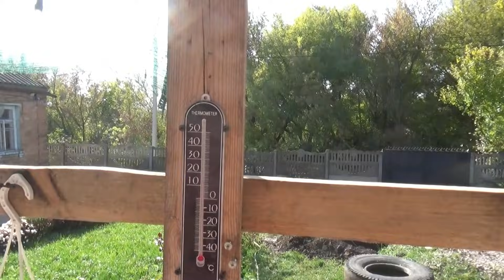Суточный дождь, сок пюре из тыквы, котлетки на ужин, мой погребок, Шаповаловы влог